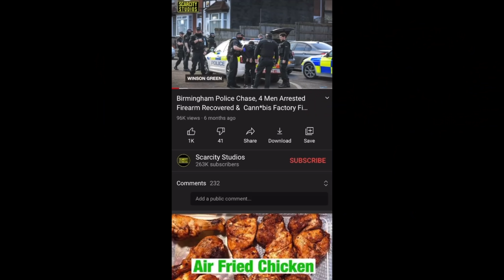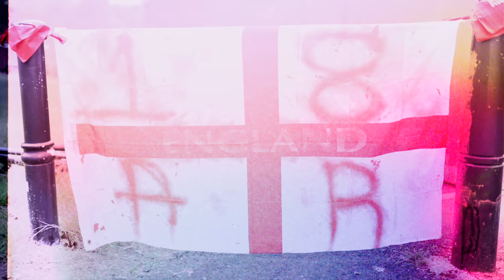Coolie.18 x Insane18 - 22Gz AR (Music Video) | JDZ